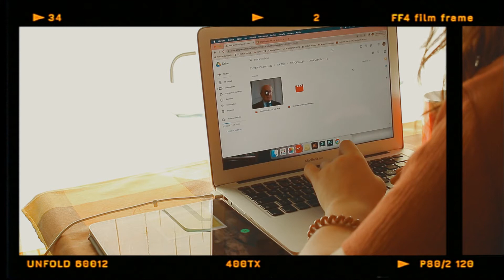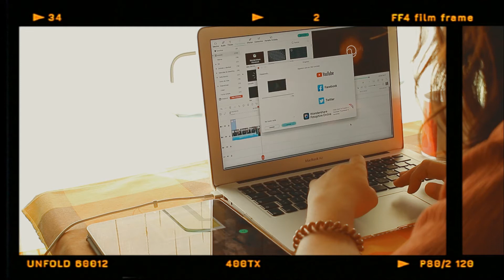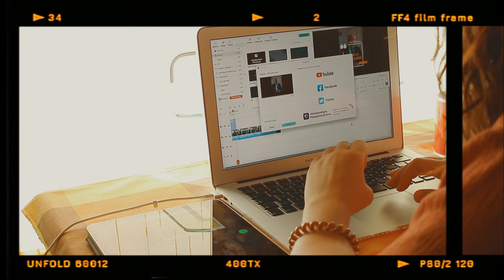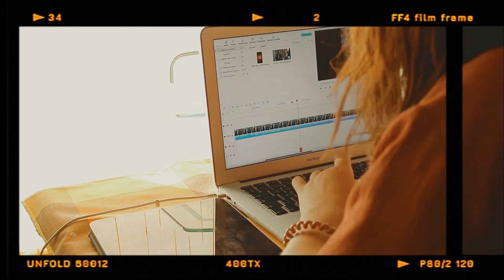Q&A WITH JOSÉ MONTILLA - NUCLIUM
I don´t have Twitter, shitty app. :-)
Actually working for  @Nuclium